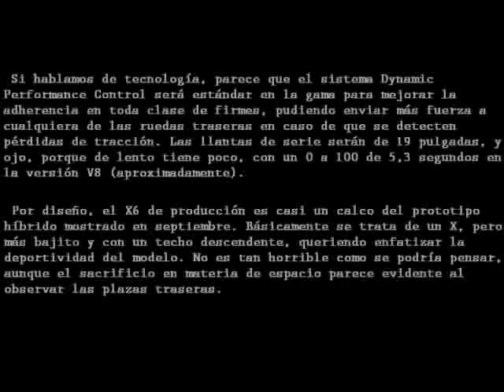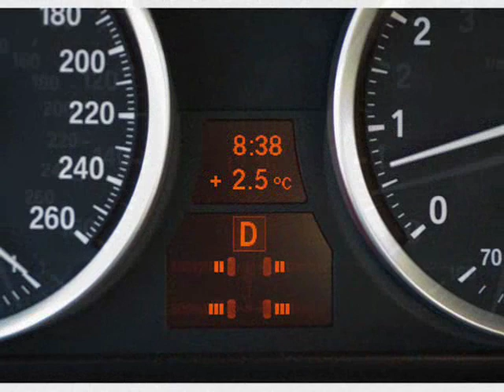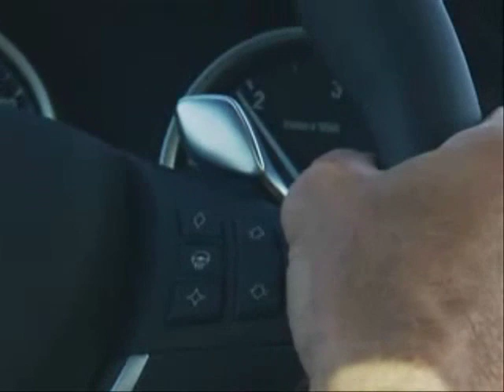New BMW X6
Oficialmente oficial: BMW X6